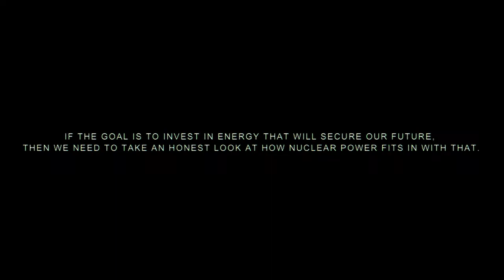TRANSPARENT RADIATON :: Trailer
Premiere set for Saturday, Oct. 22nd, 5 pm, Palace 9 Cinemas in South Burlington at the Vermont International Film Festival. Admission is free, and a panel discussion with the filmmaker and Fellows of the Gund Institute will follow.

Set amid the world's historic transition toward energy sustainability, this important documentary provides a holistic outlook on nuclear energy with the intention of empowering new perspectives and solutions for the future. As a crucial part of the nuclear discussion, this film will make you think, and might even change your mind.